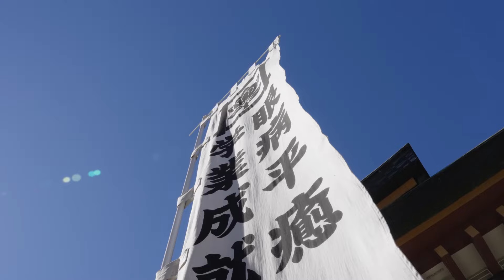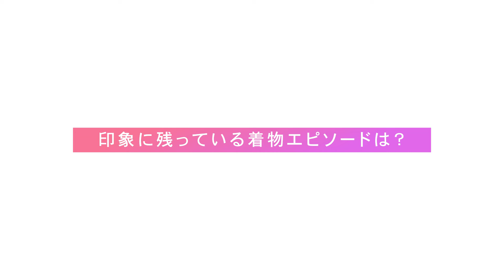井桁弘恵、卒業式で第2ボタンもらったエピソード明かし照れ笑い／KALMA新曲『Oh Baby』MVメイキング・インタビュー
着物レンタル VASARA×井桁弘恵×KALMA×約1000名の一般ユーザー672人の着物ダンスで繋ぐミュージックビデオが完成！楽曲は『わがまま』で話題のアーティストKALMAの新曲『Oh Baby』。着物ダンスとハレの日の思い出で紡ぐ笑顔いっぱいの4分間となっている。

ミュージックビデオでは動画を投稿する情景を、ブランドアンバサダーである井桁弘恵に再現してもらい、さらには人気インフルエンサー“ふーりー”こと古澤里紗や、モデルで女優の久保乃々花も登場し、本プロジェクトを通じて生まれた笑顔や“ハレ”なムードを視聴者に伝えている。

さらに、着物ダンスは振付師のえりなっちが考案した、着物でも踊りやすく、映えやすい動きを取り入れている。

KALMAの新曲『Oh Baby』をBGMに、画角やサイズ感の変化をつけることで振り付けの見え方や人物の写り方にバリエーションをもたせた。着物の袖を振り付けに取り入れることで可愛く盛れて見え、歩く・回るなどのダンスではない日常の動きで着物の魅力を最大限引き出した映像になっている。

着物で出かければ、なんでもない日もハレの日になる。毎日日本中で生まれているみんなのハレの日の姿を一つのビデオに残したい、という思いから生まれたプロジェクト「MEMORIES MUSIC VIDEO ハレ 1000」。約2ヶ月の募集期間で、1000人を超える方が参加。その中から選ばれた672人の応募動画を約4分間の楽曲に集約。672人がハレの日に思い出として踊った「着物ダンス」が紡がれ、一つのダンスになっている。また出演者の着物全てがVASARAのレンタル着物となっており、ミュージックビデオが魅力的なカタログムービーになる。という業界初のブランドプロモーションにもなっている。

■［動画］井桁弘恵×細田善彦！“ただ愛してる”の気持ちを幸せのキスで表現／ゼクシィ CM「一万回のキス」ただ、愛してる編30秒
■［動画］和田琢磨×井桁弘恵、呪いにみちたその家は今も存在している／映画『劇場版 ほんとうにあった怖い話2020〜呪われた家〜』予告編